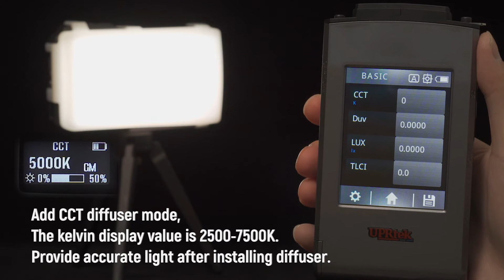The new Diffuser Mode on AtomCUBE RX1 latest version firmware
we make products seriously. To ensure our diffuser more efficient and accurate color temperature. Our latest firmware builds with an all-new diffuser mode. You can ease to install rx1-dsc diffuser and turn to diffuser mode, make a more accurate and perfect performance. We aim to make it more innovative and creative. Wise users should get a unique tool to make more amazing.  We make it more innovative,